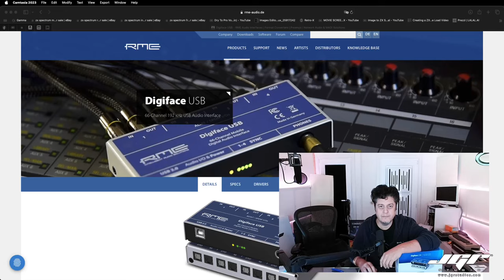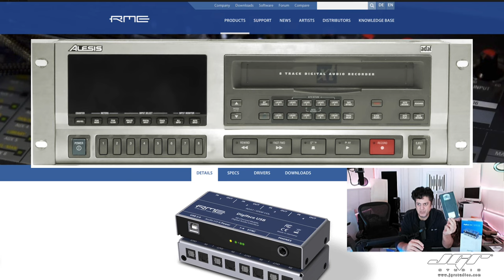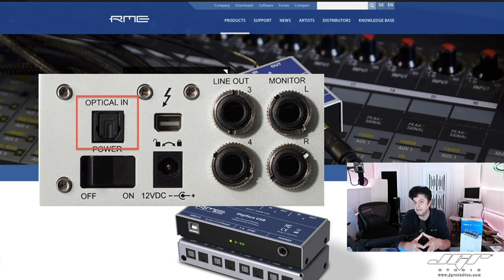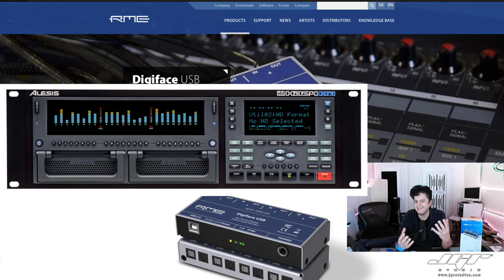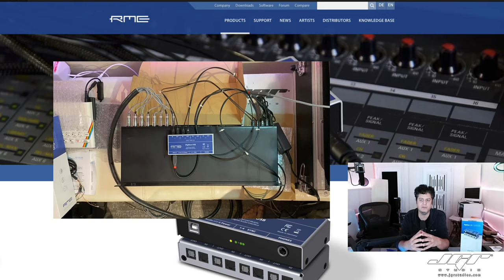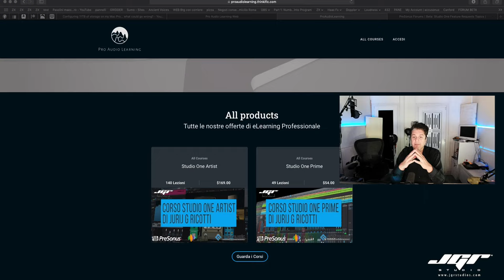RME Digiface USB + Adat Protocollo Tutorial ITA